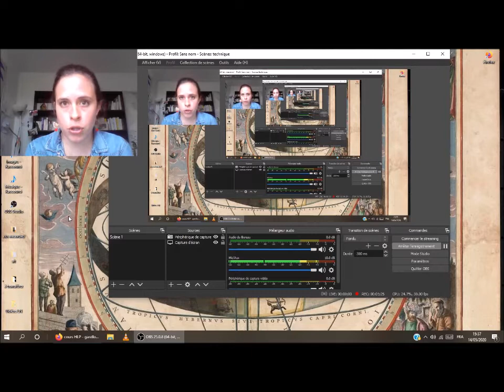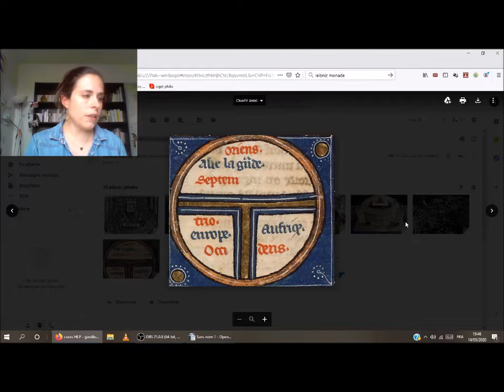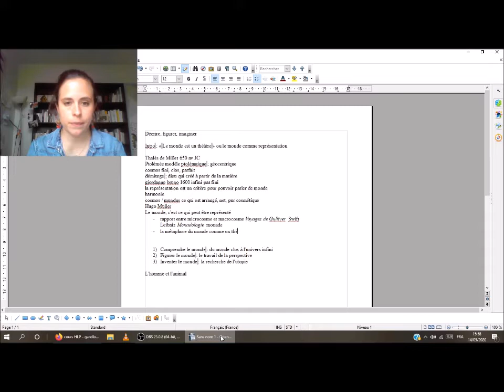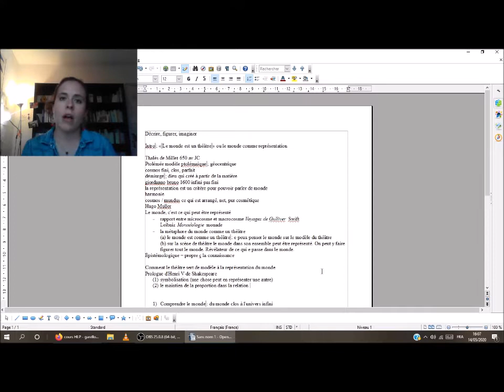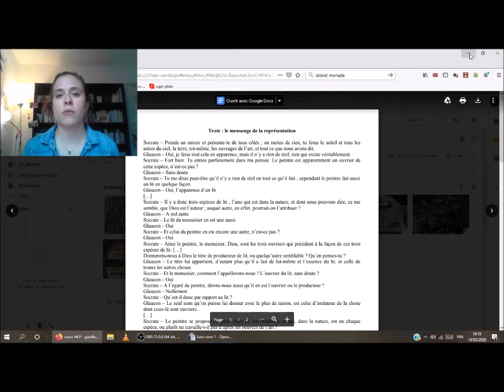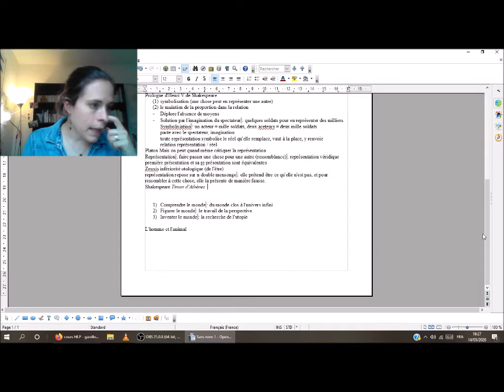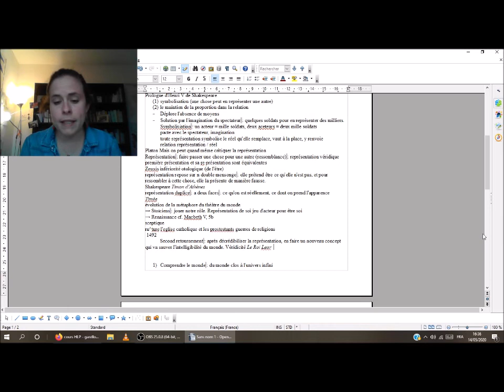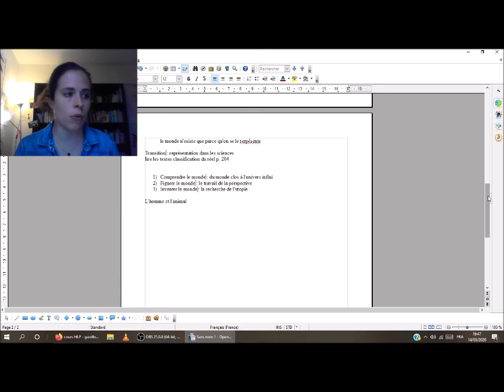le monde est un théâtre